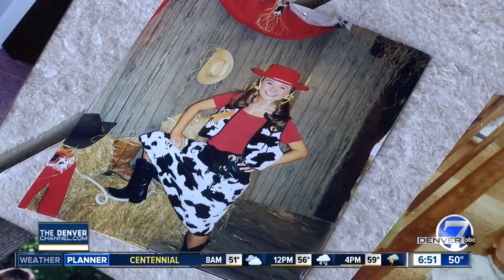Lisa Hidalgo in tears after touching Mother's Day surprise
Lisa Hidalgo couldn't hold back the tears after we surprised with this special Mother's Day tribute.